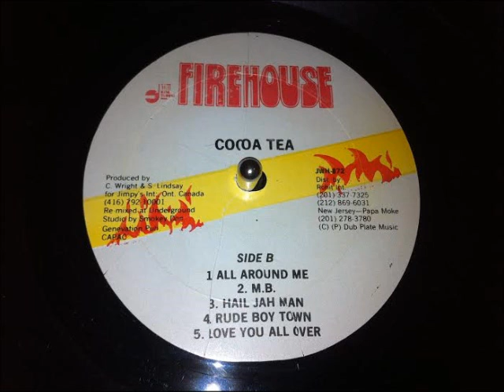Cocoa Tea - MB